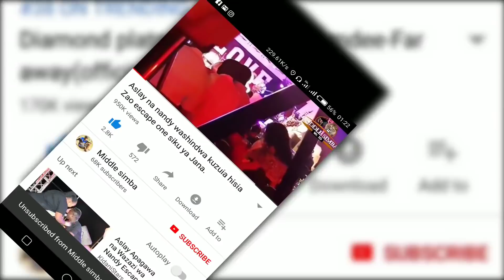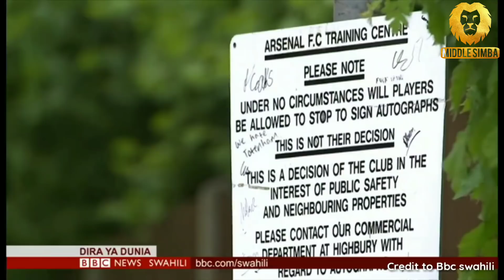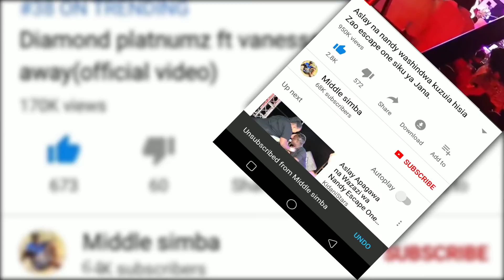BBC:Jaribio la chanjo ya kuua COR0NA laanza ulaya/Wanasayansi afrika wajituma kukabiliana na virusi